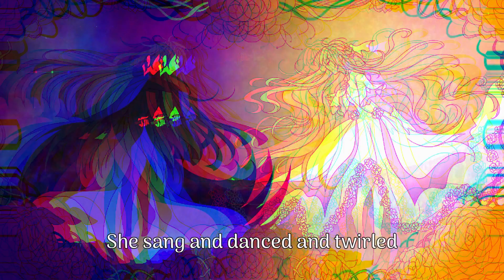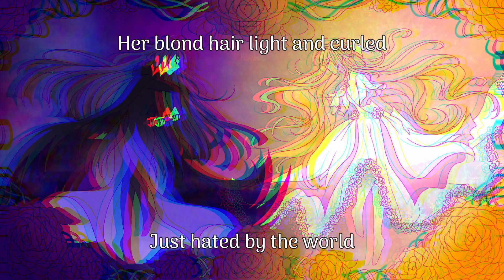A Tale of Twins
Lyrics:

Once upon a time, there lived a little girl
She sang and danced and twirled
Her blond hair light and curled

More than once a time, the sister of that girl
Was shunned and spurned and hurled at
Just hated by the world

“Isn’t it so disgusting? That they were born as twins?”
A fairytale-like end
The other just descends

Once upon a time, in a far-way land
The little girls held hands
To them they understand

Then once that time had passed—
The twins had grown up fast
But tragically as that, their story never last

“Isn’t it so interesting? That they both wielded swords?”
A rose made out of glass,
A fire meant to last

(Da da da’s)

Once upon a time, the sister had defined
Her family full of thorns
Therefore her ties were torn

After such a time, the sheltered little girl
Had heard her sibling's path
She knew she’d face her wrath

“Isn’t it lonely being out there all on your own?”
The darkened sister laughed
There was no turning back

Once upon a time, the twins were spoken of
A princess that’s mislead
A witch that they all dread

There was such a time, that war had broken in
The kingdom of the wealth,
To which their heads were dealth

“Isn’t it so unjustly? That this had been their end?”
A lady dressed in white,
Who sacrificed her life

(Da da da’s)